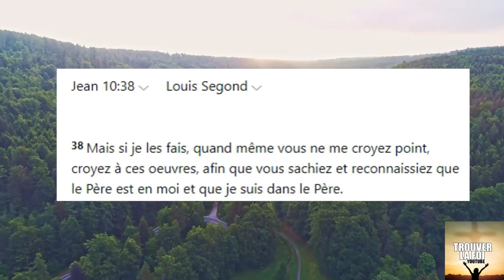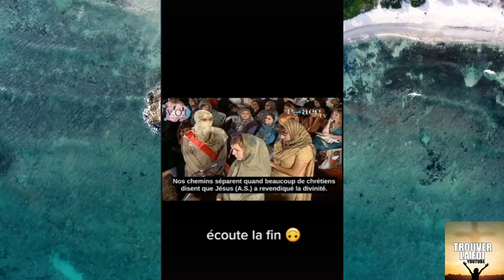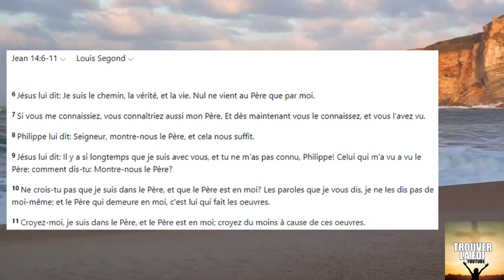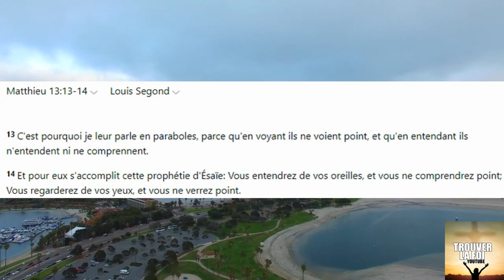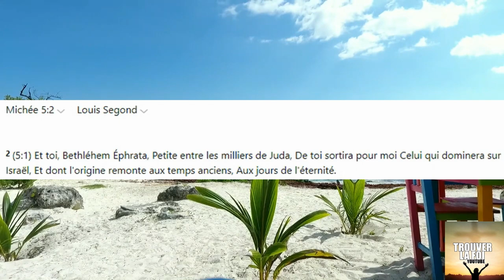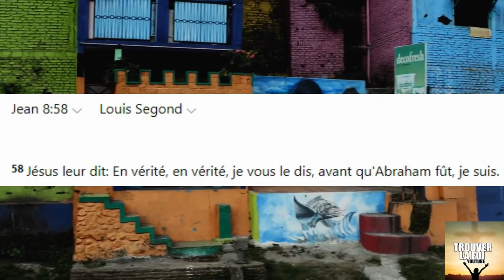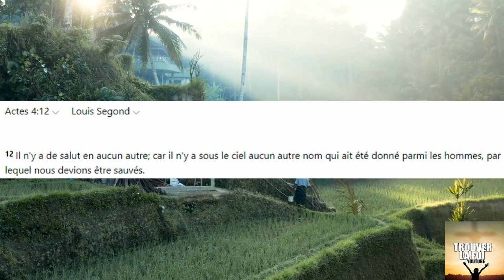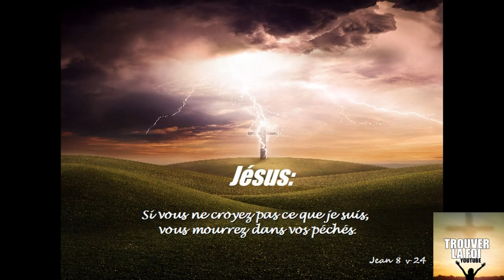CHRETIEN VS ISLAM (CORAN) COMMENT RETORQUER SELON LA BIBLE PART1 DIVINITE JESUS EST IL DIEU?! NON?!